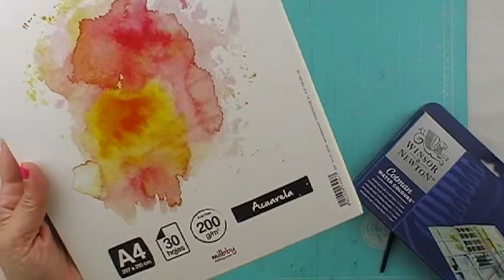Review 🎨 ACUARELAS 🎨 Winsor & Newton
Bienvenidos un día más al canal. Hoy os traigo una review de las acuarelas Winsor & Newton de la línea cotman. Espero os sirva de ayuda.